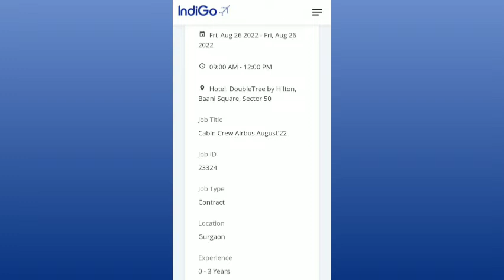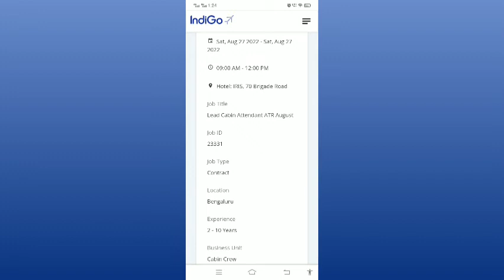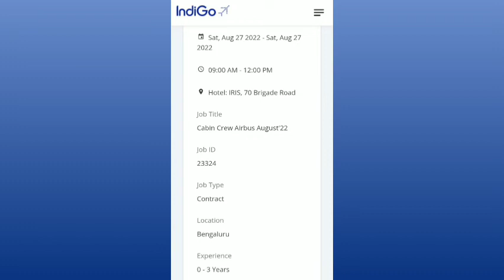Indigo cabin crew interview / by Mampi Paul 💕💕💕💕💕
experience cabin crew interview in Gurgaon.

fresher cabin crew interview in Gurgaon.

experience cabin crew interview in kolkata.

freshers cabin crew interview in kolkata.

experience cabin crew interview in mumbai.

freshers cabin crew interview in Mumbai.

experience cabin crew interview in Bangaluru.

freshers cabin crew interview in Bangaluru.